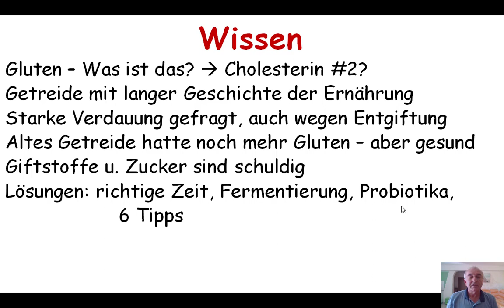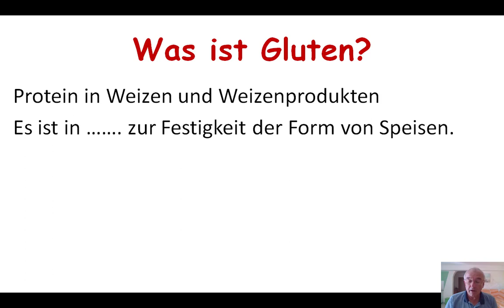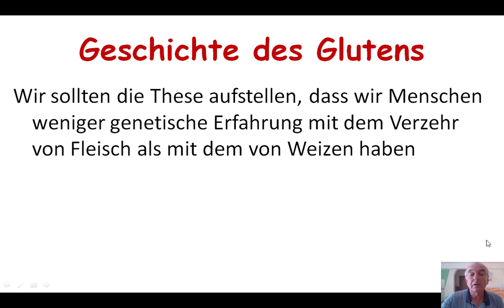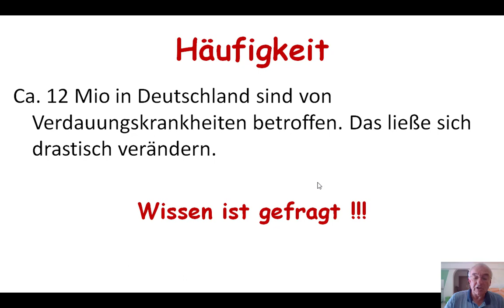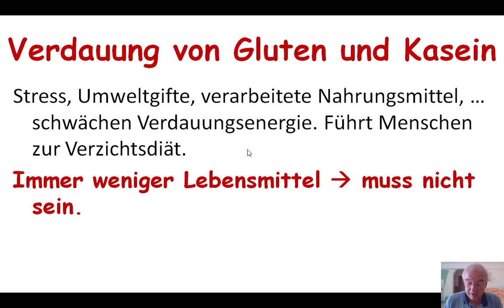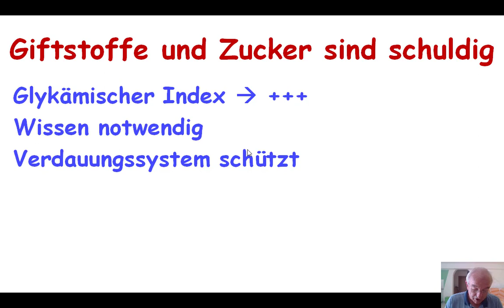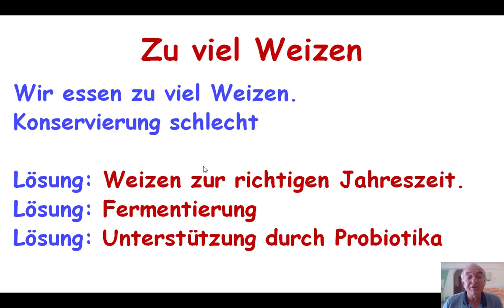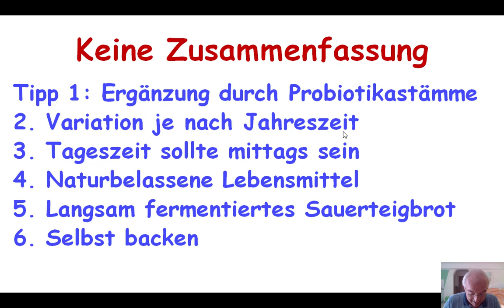AgilSmart Weizen-Milch-Kurs Kapitel 1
Eine Nahrungsmittelunverträglichkeit kann ein Hinweis darauf sein, dass sich ernsthafte chronische Erkrankungen anbahnen und später lebensbedrohlich etablieren. Das Weglassen von Weizen und MilchproduktenAgilSmart aus der Nahrung löst nicht das Problem, sondern die Stärkung des Verdauungssystems ist erforderlich für eine bessere Lebensqualität.